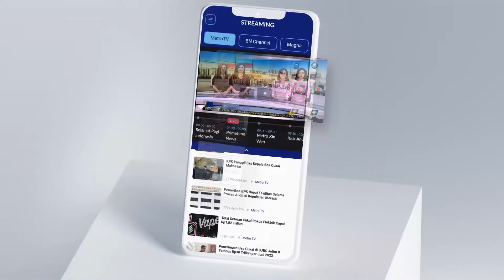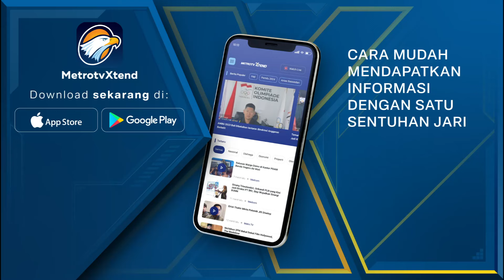Apakah Menjadi Sociopreneur Hanya Untuk Orang Terpilih?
Dengarkan perbincangan para mentor Indonesia mengenai perkembangan dunia kewirausahaan berbasis sosial. Kick Andy Goes to Campus Universitas Prasetiya Mulya, BSD.

Bersama:
Billy Boen (Founder & CEO Young On Top)
Veronica Colondam (Founder & CEO YCAB Foundation)
Arto Biantoro (Brand Activist)

Saksikan KICKANDY "IMPACT MAKER" Minggu, 31 Maret 2024 pukul 21.05 di